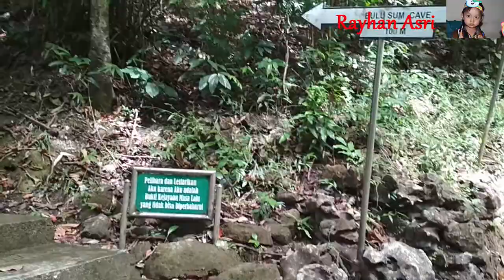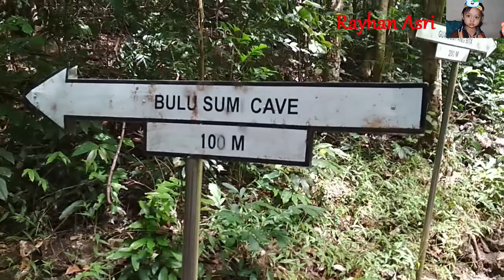Wisata TANGGA SERIBU Pangkep Yang Wajib Anda Kunjungi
Wisata Alam TANGGA SERIBU Pangkep yang terletak di Taman Prasejarah Sumpang Bita Yang Wajib Anda Kunjungi.

Lokasi: Desa Sumpang Bita, Kecamatan Balocci, Kabupaten Pangkajene.